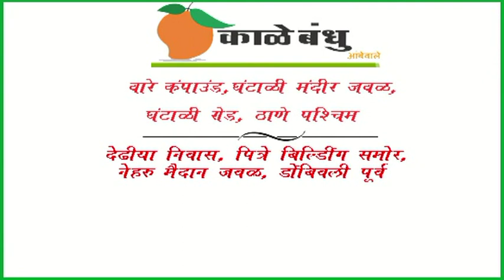जुन्या कोपरी रेल्वे पुलाच्या दुरुस्तीसाठी २१ मेपर्यंत वाहतुकीत बदल